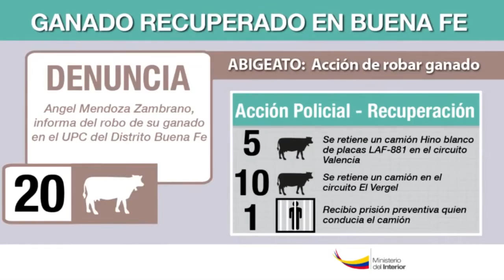Lucha contra el abigeato dejó 223 cabezas de ganado recuperadas en los últimos meses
Quito.-  Desde la creación de la Unidad de Investigación contra el Abigeato (UICA,) hace ocho meses, la reducción del robo de ganado ha sido importante.  Para este 2016, se pretende disminuir en un 50% este delito que afecta a las zonas ganaderas y productivas del país.